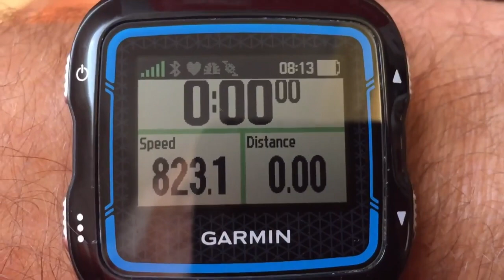The Lanna Bush Hash - Trail Running in Chiang Rai, Thailand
The Lanna Bush Hash is a male-only hard off-road jungle/bush run usually run in the north of Thailand.  Distances of 15km to 22km are usual and are split into sections with water stops.